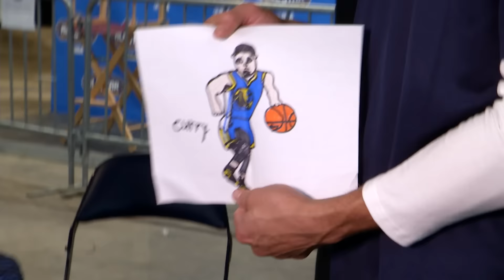Memorable Moment: Young Dylan's NBA All-Star Game Experience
"Apparently" kid Noah shared one of Ellen's favorite moments from this season, featuring pint-sized rapper Young Dylan hanging out with the NBA's biggest stars!